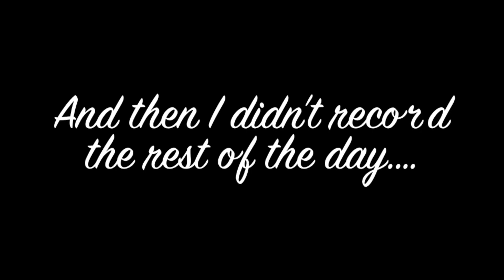CHRISTMAS BEGINS | EVERYDAY WITH MANDYJ VLOGMAS 2018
LET’S CONNECT